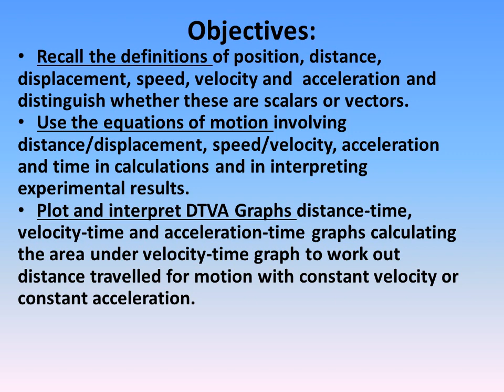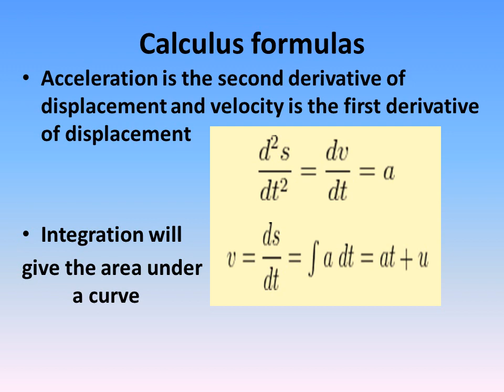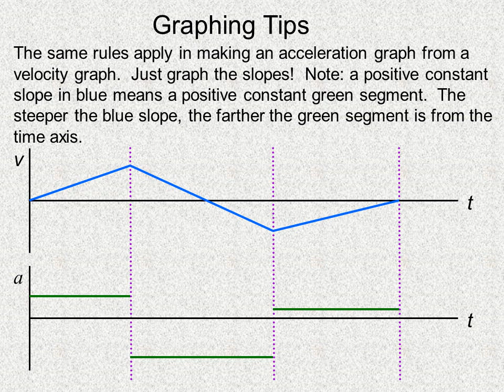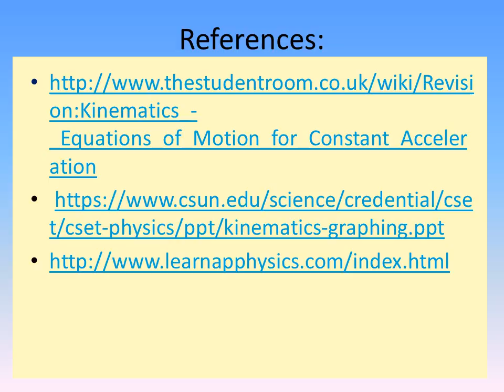Kinematic Equations NIS grade 11 physics review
Objectives
Recall the definitions of position, distance, displacement, speed, velocity and acceleration and distinguish whether these are scalars or vectors.
Use the equations of motion involving distance/displacement, speed/velocity, acceleration and time in calculations and in interpreting experimental results.
Plot and interpret DTVA Graphs distance-time, velocity-time and acceleration-time graphs calculating the area under velocity-time graph to work out distance travelled for motion with constant velocity or constant acceleration.
Glossary- Kinematics

Graphing Tips
The same rules apply in making an acceleration graph from a velocity graph. Just graph the slopes! Note: a positive constant slope in blue means a positive constant green segment. The steeper the blue slope, the farther the green segment is from the time axis.